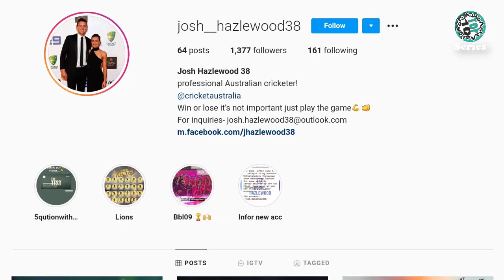Josh Hazlewood Lifestyle 2022 ★ Josh Hazlewood ★ Top 10 Series Pro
Josh Hazlewood is an Australian cricketer who plays international cricket for Australia Cricket Team as a right-arm fast-medium bowler. Hazlewood made his debut for Australia in June 2010 against England. Currently, he is number 11th in the test & 7th in the ODI  bowling rankings according to the ICC.

Josh Hazlewood has also played for Australia Under-19 and it was the youngest member of Australia's squad for the 2008 Under-19 World Cup.

In this video, we have included Josh Hazlewood's lifestyle, biography, family, annual income, net worth, wife, car collection, and favorite things also. So, Enjoy!!!

Title - Josh Hazlewood Lifestyle 2022 ★ Josh Hazlewood ★ Top 10 Series Pro

If have any question, complain or advice, please Comment.